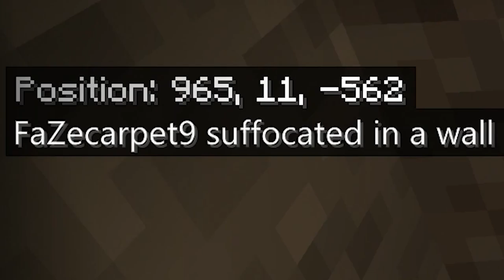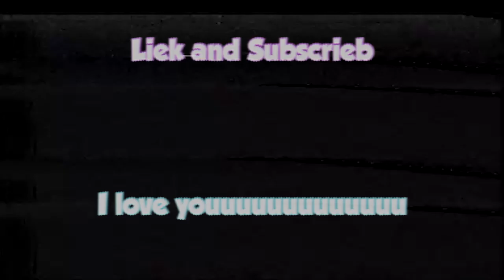Like zoinks scoob this first Minecraft video is like great man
I apologize...

Garrett--Blue
Carson-- Red
Max-- Purple
Samcorncorn-- Orange
And I'm Black